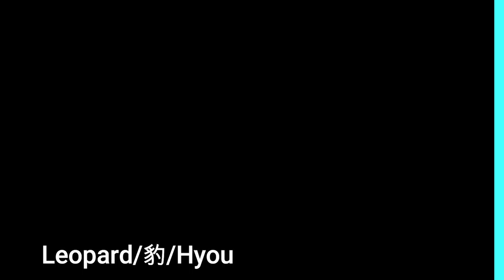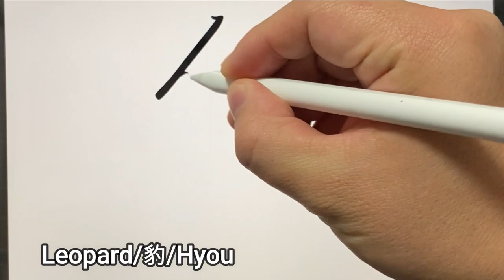Play KANJI as art and design ! " LEOPARD "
Play with art and design!
The kanji this time is " LEOPARD "!
The correct way of writing is like this, but you can play more freely as art!

(1) Standard style「楷書/Kai-sho」
(2) Line style「行書/Gyo-sho」
(3) Cursive 「草書/So-sho」
(4) Original

I write in this order.

＝＝＝Hello!!＝＝＝
  Hey, guys. I am CSE. A native who lives in Japan and knows only Japan.
  I'm teaching my friend who likes kanji stylish kanji. Just as Japanese are embarrassed to wear the wrong English T-shirt, so many people have the wrong meaning of kanji. I want to reduce those people!
And even with my poor handwriting, you will be able to write in a way that makes you look cool! Let's enjoy kanji more freely